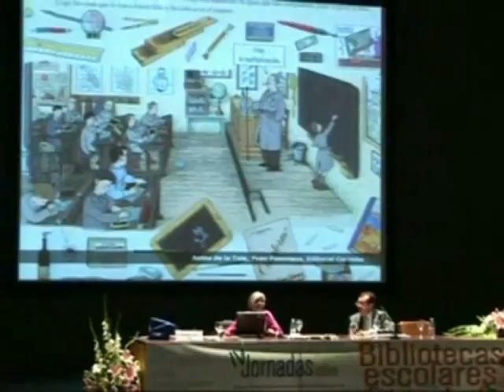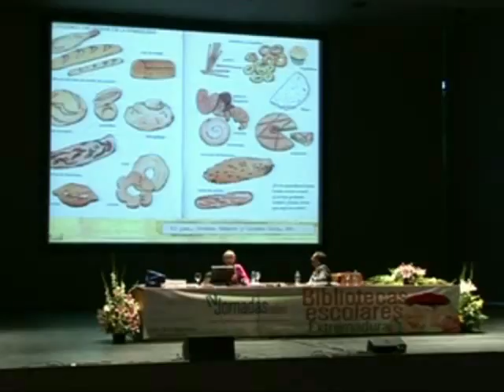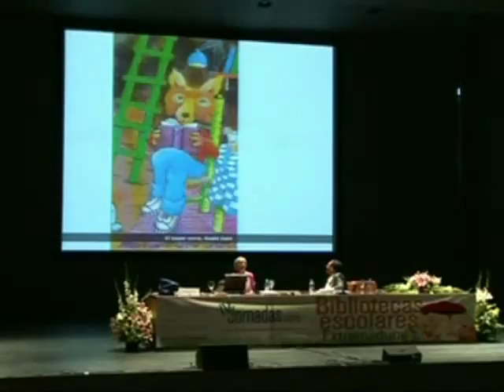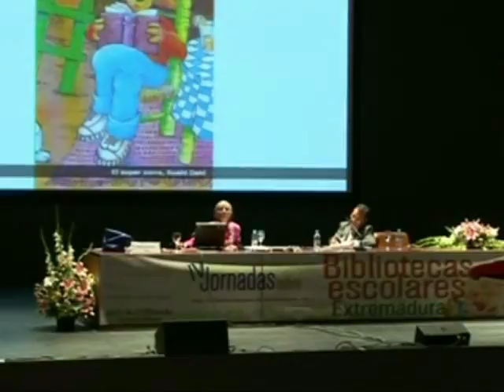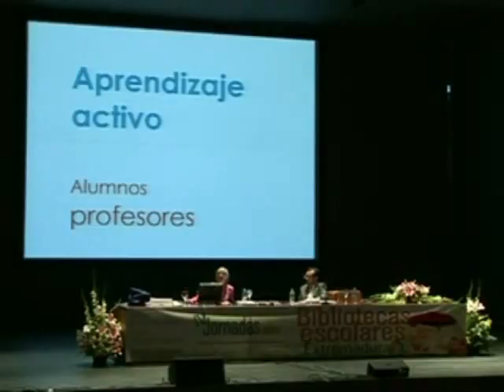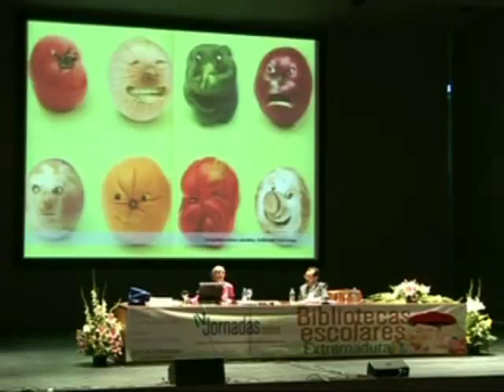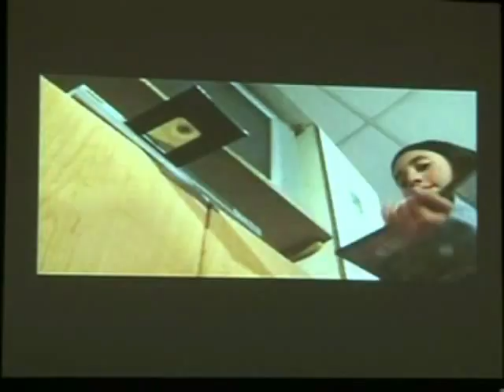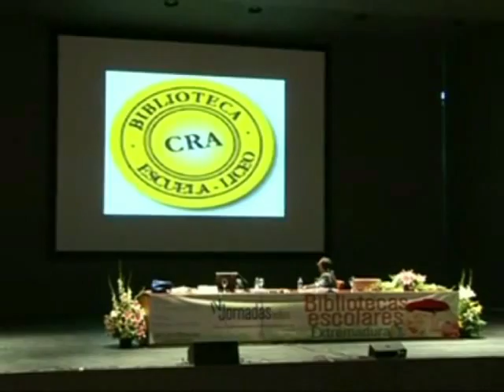CONSTANZA MEKIS 2ºPARTE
IV JORNADAS DE BIBLIOTECAS ESCOLARES DE EXTREMADURA.
PONENCIA DE:  CONSTANZA MEKIS
CONSEJERÍA DE EDUCACIÓN Y EMPLEO
GOBIERNO DE EXTREMADURA